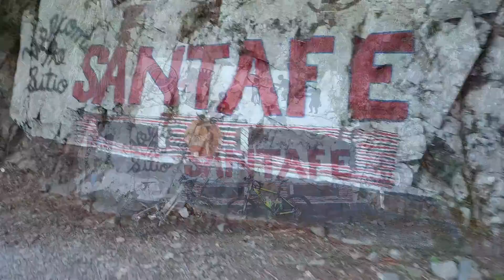Road to Philex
Experience the excitement of a downhill ride adventure